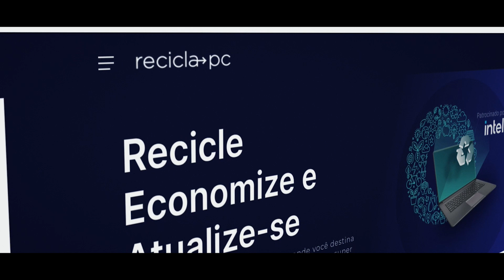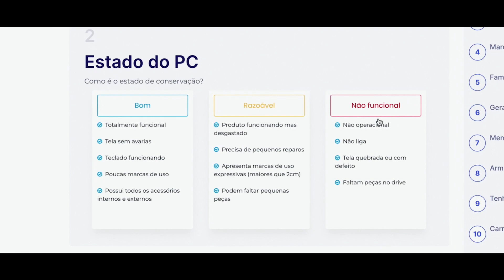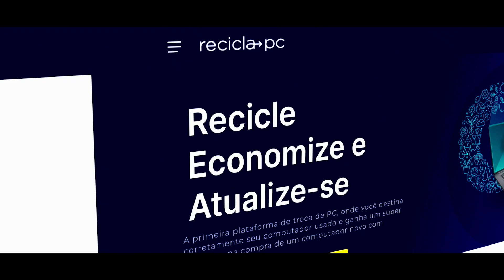A PC exchange program cuts e-waste in Brazil | Intel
Intel Brazil worked with Circular Brain to create Recicla PC, a PC exchange platform that gives people an environmentally friendly way to dispose of their old PC and get a discount on a new one.